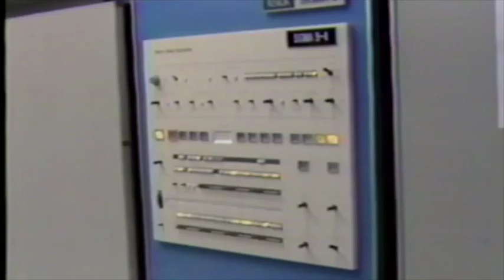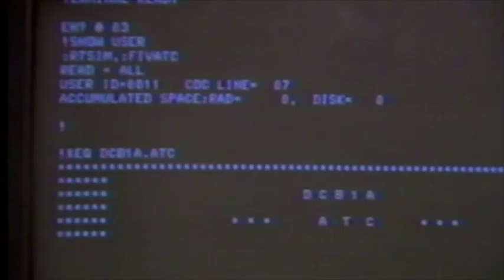Sigma Lab - Mid 1980's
This video is about NASA Sigma Lab